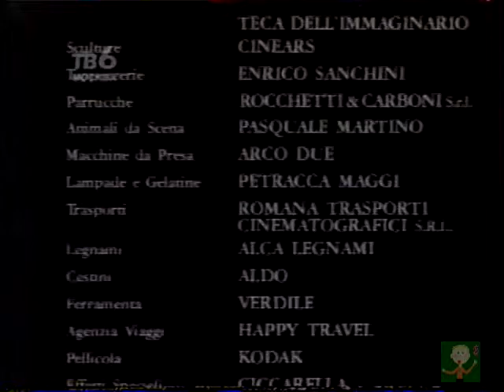? [Кино; титры] (ТВ-6)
VHS-0001-41 =  [Кино; титры] (ТВ-6)